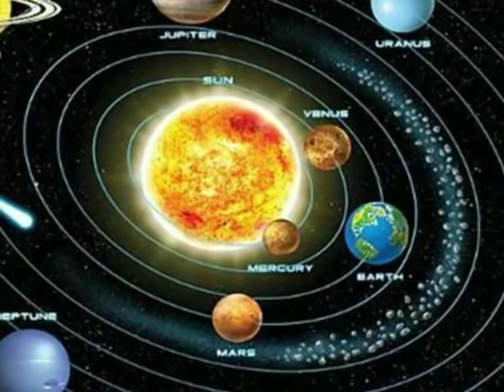18 साल बाद बन रहा है अद्भुत संयोग इन 3 राशियों की किस्मत स्वंय भगवान् विष्णु चमकायेंगे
18 साल बाद बन रहा है अद्भुत संयोग इन 3 राशियों की किस्मत स्वंय भगवान् विष्णु चमकायेंगे
Dharma Sanmarg